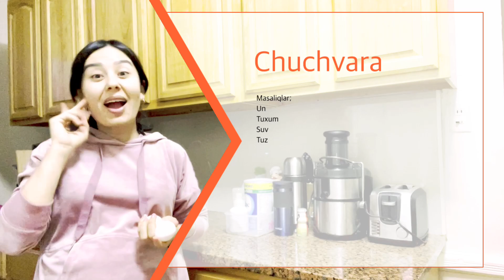CHUCHVARA пельмен tayyorlaymiz 👩🏻‍🍳 No-odatiy video. Ko’rib baho bering 👍🏻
O’zbek Milliy taomlarimizdan biri chuchvarachalar bugun oshxonamda va kanalimda mexmon😍 Judayam egim keldi va o’zimda kuch topib, tayyorladim.

Kerakli masaliqlar;
Xamiriga: Un
Tuxum
Tuz
Suv

Farshiga:
Qiyma
Piyoz
Muruch
Zira
Tuz

Tayyorlanishini esa videoda ko’rsatganman🤩

Xurmatli kuzatuvchilar-Agar siz kanalimda mexmon bo’lsangiz albatta obuna bo’ling ✅
Qo’ng’iroqcha tugmachasini bosib qo’ying 🔔
Video yoqqan bo’lsa LAYK bosing 👍🏻
Va albatta ijobiy fikringizni izoxlarda qoldiring